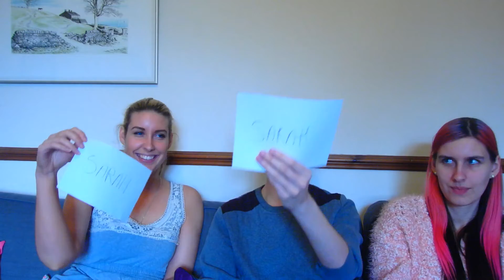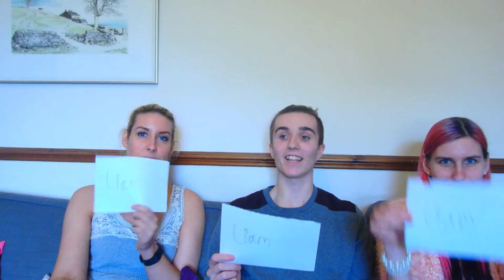Most Likely To with Sarah and Lizzie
In this video I did a most likely to with Sarah and Lizzie. Thanks for coming round

💥 Bio 💥

Hey.

Uploading schedule:

* Regular weekly video on Tuesday at 5:00pm.
* Motivational video every two weeks. Tuesday at 5:00pm.
* Season favourites once a season on Tuesday at 5:00